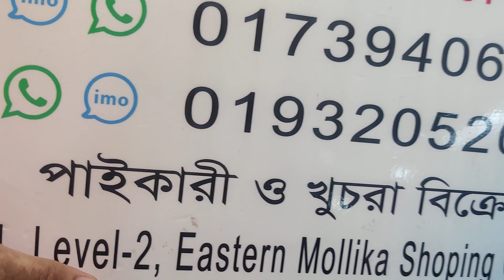দেখে নিন শুক্রবার এর অফার 😱 Buy Most Demanded Luxury party wear || Eid Festival Dress Wholesale